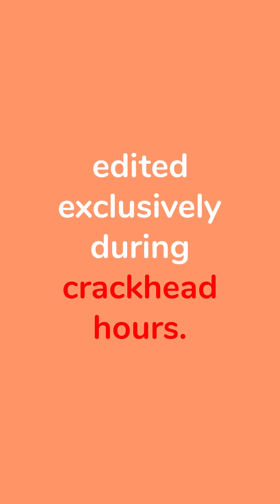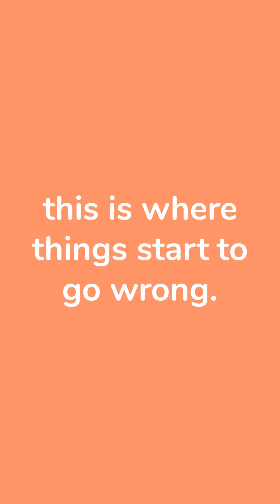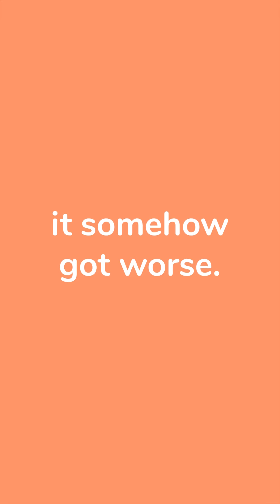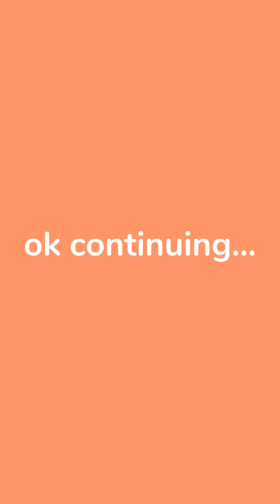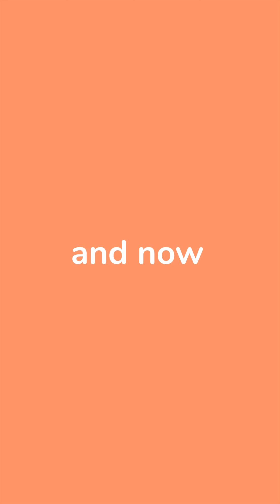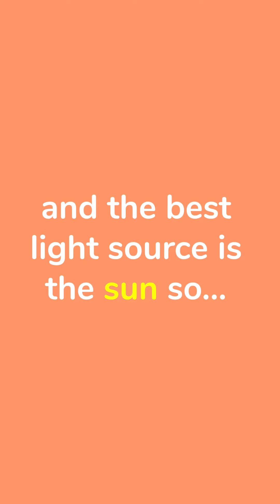a slightly chaotic painting video for crackhead hours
a disaster of a painting time-lapse.

About the painting:
I made this for my painting class. It's inspired by feminine rage and its relation to feminism and gender. The glow represents the rage, like fire inside the woman - she can choose to let it consume her, or channel it into the sword in her lap, which symbolizes purpose and direction. The sword is inspired by depictions of Greek goddess Nemesis, goddess of retribution, and I changed it to a small sword to reflect precision and care, vs. the broadness of a regular sword. Her dress is inspired by 19th century chemises that women diagnosed with the pseudo-disease "female hysteria" wore in mental hospitals.